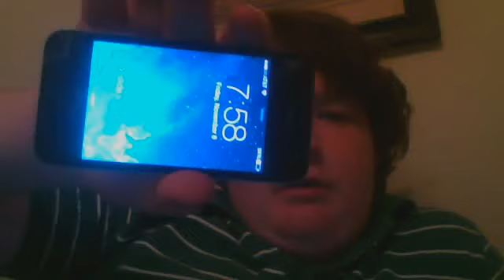i got my iphone back but with issues